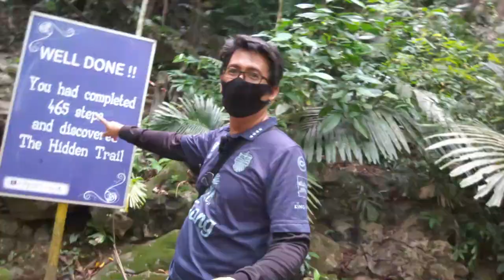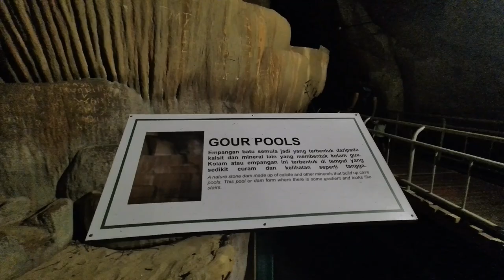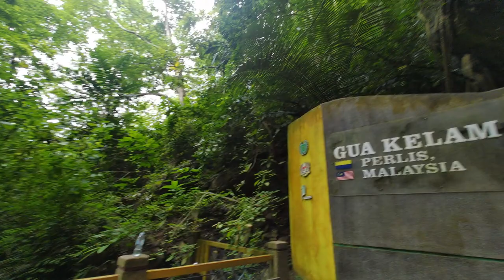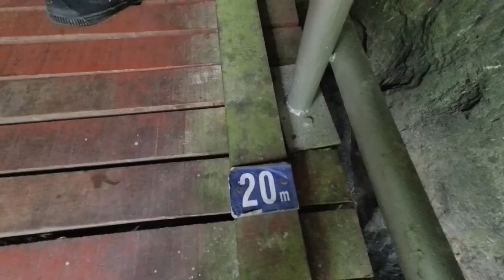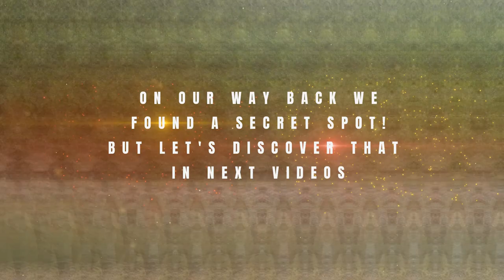Gua Kelam Tempat Cantik Menarik Wajib Kunjungi di Perlis, Malaysia.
Lanjutan dari video sebelum ni, kami memasuki Gua Kelam (1) dari bahagian belakang. Meskipun telah beberapa kali melawat tempat ini namun lawatan kali ni terasa tidak sia sia.
Bahagian dalam Gua Kelam 1 ni terjaga dengan baik, kita dapat tengok kesan vandalism terdahulu kini cuba dibaik pulih. Sekalung tahniah dan terima kasih kat Perlis Forestry yg buat tempat ni semakin cantik.
Oh!, bahagian yg kami belum explore disini ialah Gua Kelam 2 & kawasan hadapannya, mungkin suatu hari nanti kami akan melawat semula bahagian depan serta buat review utk anda semua.
Ni adalah episod terakhir Gua Kelam & episod baru lokasi atau tempat lain akan menyusul kemudian, Insyaallah.